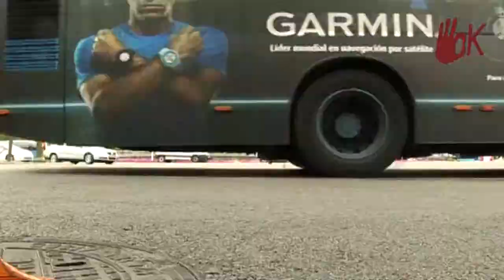Vuestras Historias 20 Junio 2013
Cibeles ha sido la zona elegida por OKnoticias para buscar las historias positivas del día. Unos recién casados que están recorriendo Europa, un nuevo trabajo, pasar un año en España con un master que la ha hecho enamorarse de nuestro país o acabar exámenes son algunas de ellas.